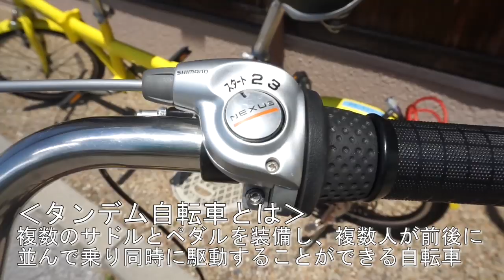ロードバイク夫婦がタンデム自転車に挑戦!!part1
KEN&MAMIがタンデム自転車に挑戦します!

‹撮影協力›
「めぐりんこ」
彦根城京橋口サイクルステーション

定休日：水曜日、荒天時
★タンデム自転車（1台）貸出し中‼
　※タンデムのみ事前予約制。
　…「タンデム予約希望」とスタッフに伝えるとスムーズです。